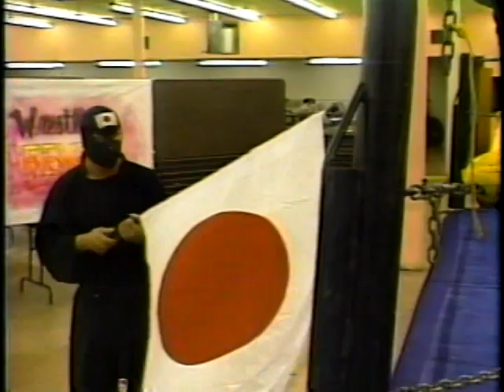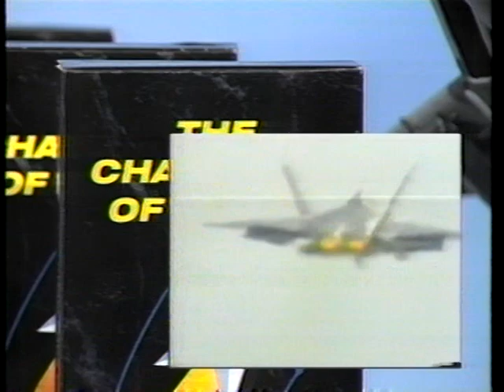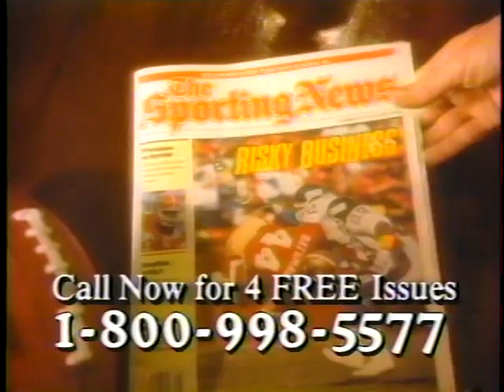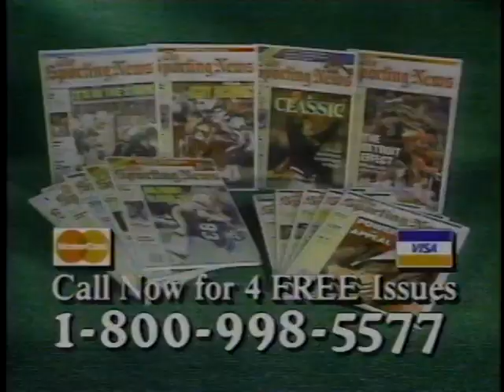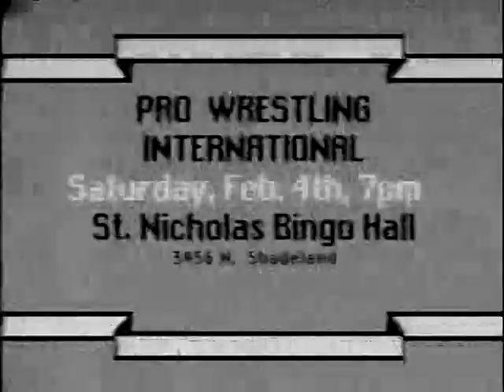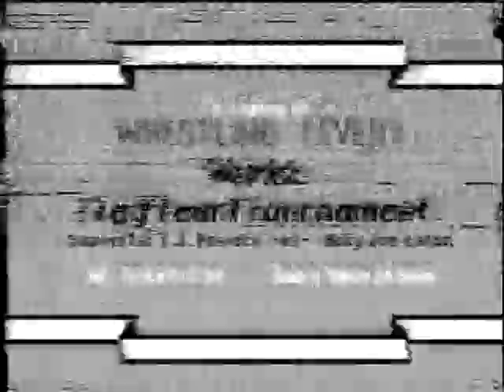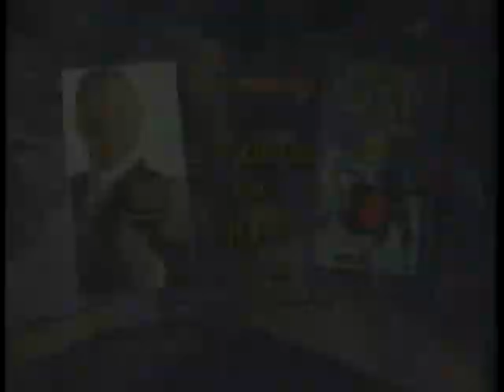Pro Wrestling International TV "Wrestling Fever" Episode #3 © Part 2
PWI TV episode #3 aired 1-29-95 on WAV TV 27 in Indianapolis, Indiana.
PWI was owned by Dan Garza with Dallas James as the booker and TV producer.